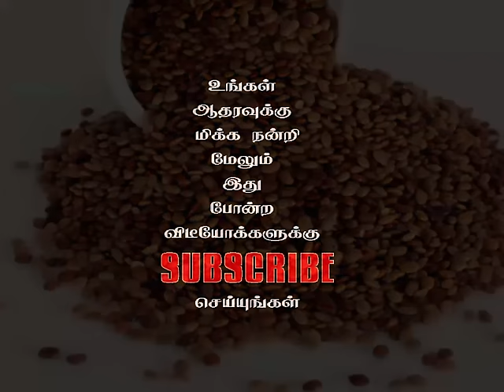கொள்ளு சாப்பிடுங்க கொழுப்பை குறைக்க | Horse Gram Health Benefits in Tamil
Horse Gram Health Benefits in Tamil